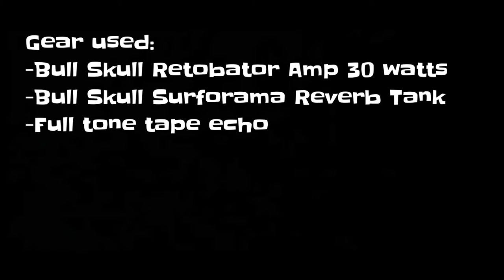Bull Skull with Mario Cobo [Bull Skull Swamp Ash guitar] RETOBATOR TUBE AMP!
Demostración Guitarra Bull Skull Master
Amplificador Bull Skull Retobator 28 watts